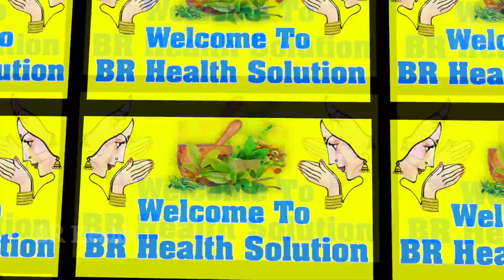INSTANT Skin Brightening Milk Facial At Home - Naturally Glowing Skin